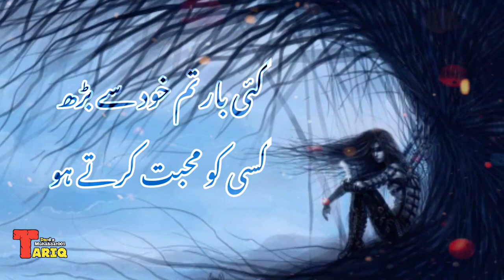Kai baar Khud Se bar Kar Tum Kisi Ko Muhabbat Karte ho || New Sad Whtasapp status || Dardemuhabbat00